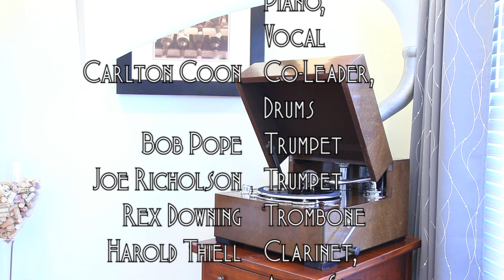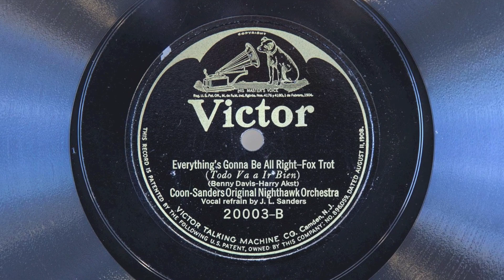Everything's Gonna Be All Right • Coon-Sanders Original Nighthawk Orchestra (EMG Mark Xb Oversize)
Coon-Sanders Original Nighthawk Orchestra (with vocal refrain by Joe Sanders) plays "Everything's Gonna Be All Right" on Victor electric batwing record 20003-B, played on an EMG Mark Xb Oversize gramophone with a Meltrope III soundbox and a Burmese Colour Needle. Recorded March 9, 1926 in Chicago, Illinois.